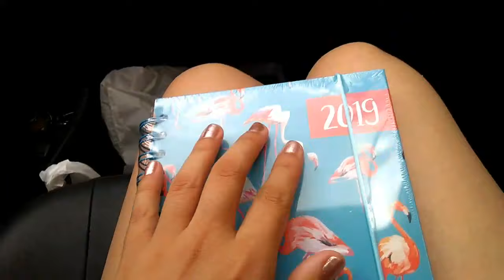UM DIA COMIGO, MEU PRIMEIRO ENSAIO FOTOGRÁFICO | Tati Barbosa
INSTAGRAM DO MEU PRIMO DANILO

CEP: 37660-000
Paraisópolis MG